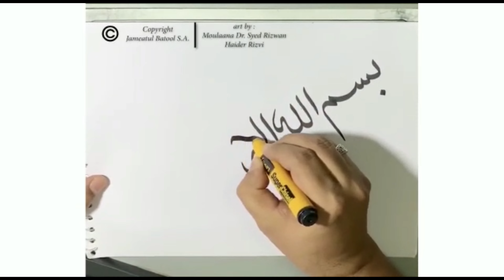15 Shauwal(Episode 59) شیعہ کیلنڈر ۱۵ شوال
۱۵ شوال جنگ احد